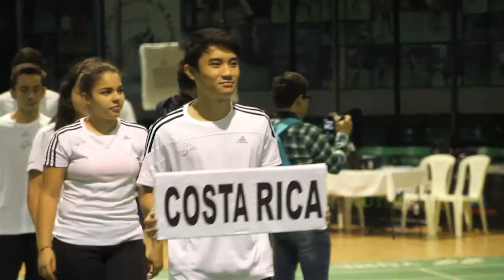Sexto día de competencias festival deportivo Guatemala 2017.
bádminton inició acciones con el evento internacional; navegación a vela, ecuestres y boliche le dieron la nota dorada a Guatemala.